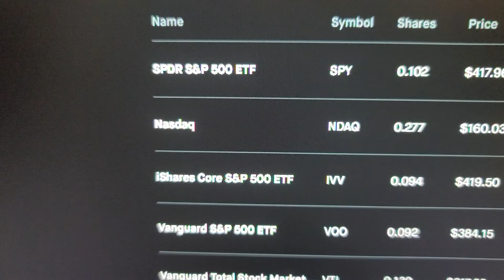money for the masses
financial advice